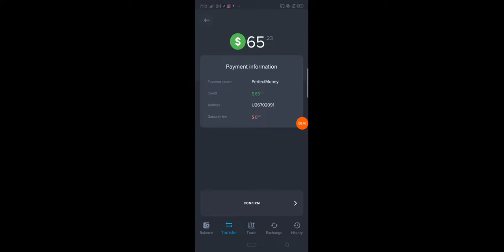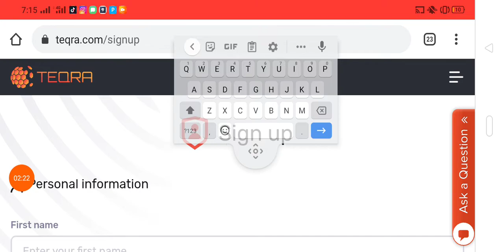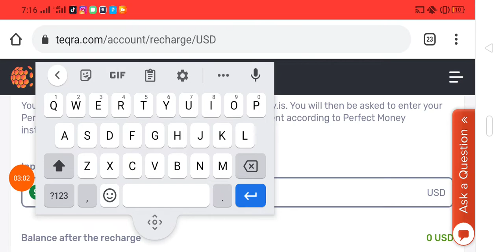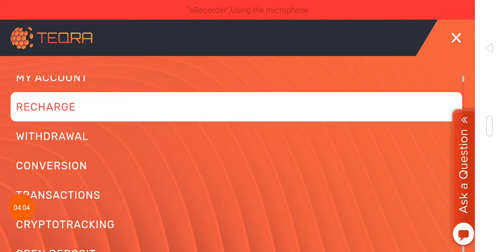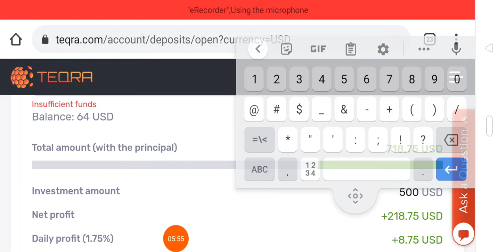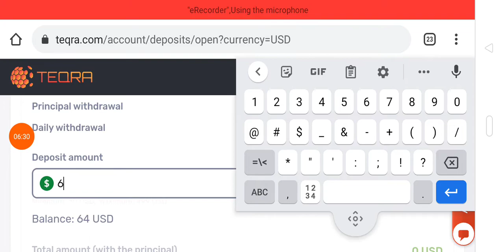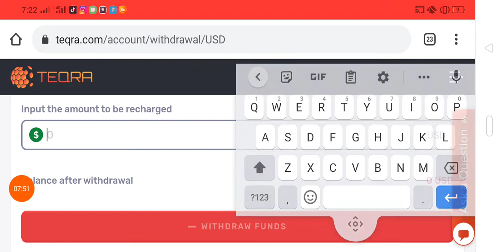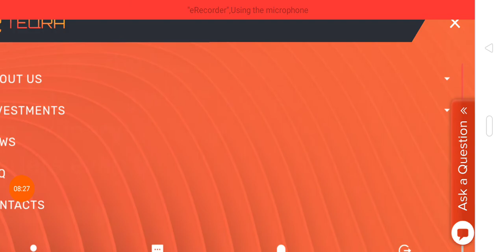Teqra Investment Company 2021 | Earn Money | Any Information Tv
Best Company Tw jaldi Jaldi Investment Karo take profit ho ap sabko